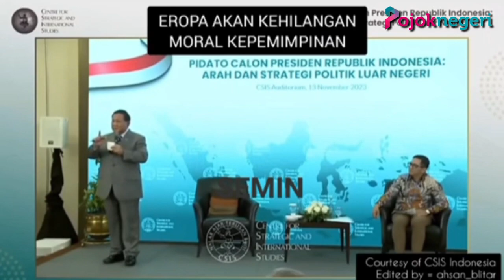Prabowo Subianto Blak-blakkan Respect dengan China dan Amerika Serikat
Capres nomor urut 2 Prabowo Subianto bicara soal sikapnya terhadap China dan Amerika Serikat (AS).

Dia mengaku menghormati kedua negara itu.

Hal itu disampaikan Prabowo dalam acara bertajuk 'Trimegah Political and Economic Outlook 2024' di Grand Ballroom, The Ritz-Carlton Pacific Place, Jakarta Selatan, Rabu (31/1/2024).

Dalam acara itu, Prabowo menjadi pembicara di sesi kedua memaparkan 'Economic Outlook 2024'.

"Saya hormat, bersahabat, kagum, sama Tiongkok. Saya tidak ragu-ragu. Saya katakan itu. Tapi, saya hormat juga Amerika. I like United States, right? We all like United States, bener nggak?" Prabowo Subianto, detik.com.

Prabowo kemudian menyolek Menteri BUMN Erick Thohir yang hadir di lokasi.

Dia bertanya ke mana Erick saat liburan.

"Saya tahu orang-orang di sini semua. Erick ke mana Rick kalau libur? Ya kan?" kelakar Prabowo. (dibacakan)

Prabowo menegaskan menghormati semua negara.

Menurutnya, hal ini pula yang dilakukan oleh para pendiri bangsa.

"Jadi, we respect everybody. Tradisi kita nonblok. Kita berterima kasih, sama Bung Karno, Bung Hatta, Sjahrir, kita berterima kasih ke pendiri bangsa, they are very wise"

"So, there is one lesson i learned. Ajarannya itu sederhana, a thousand friends are too few, one enemy is too many" Prabowo Subianto, detik.com